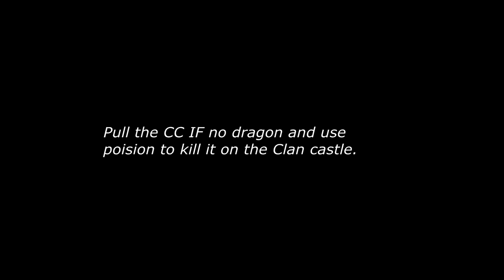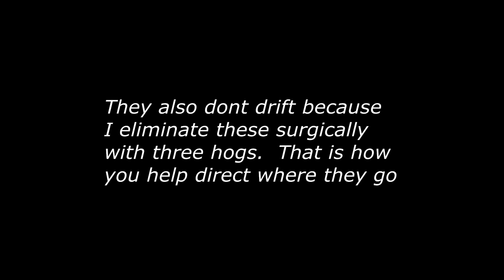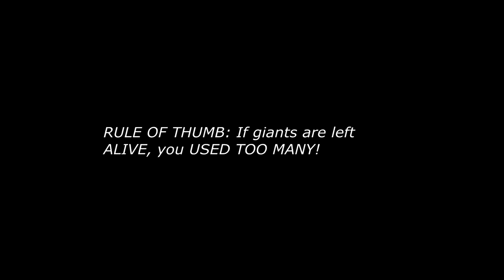TH 10 GoLava 3 star mini tutorial